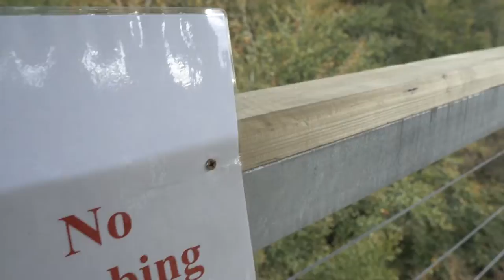Bru-roll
Cheers to you man 😎.
Just some fun eh people 😘.

Shot on Sony A7iii, Sony 28mm and Canon 50mm prime.